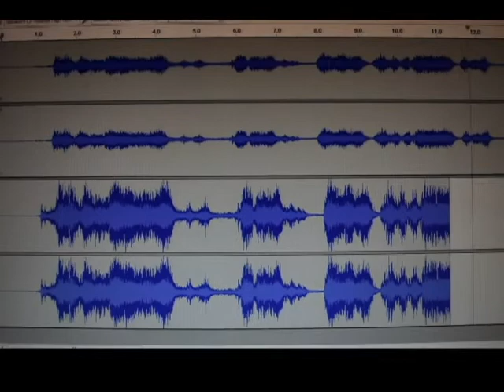thirty eight S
Reality’s aspect from a point of view ?
     I’m trying to discover the today’s identity of documentary. I experiment with its form and content wandering between reality and fiction, scenario or not, image and its repudiation, sound and silence.
     Possibly, I’ll define its identity with clarity sometime.
     For the present, these never-ending comings and goings make sense to my investigation.